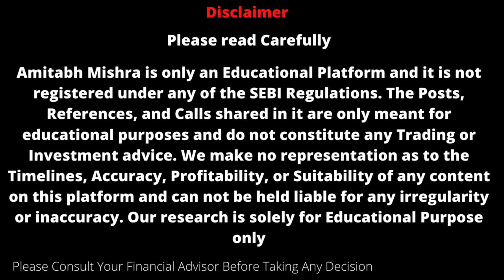Hindustan Unilever Share | HUL Share News | Hindustan Unilever Share Latest News |HUL Share Analysis